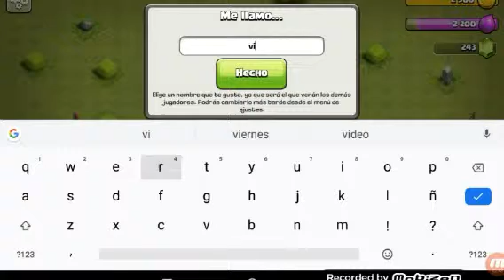Clash of Clans CAP 1